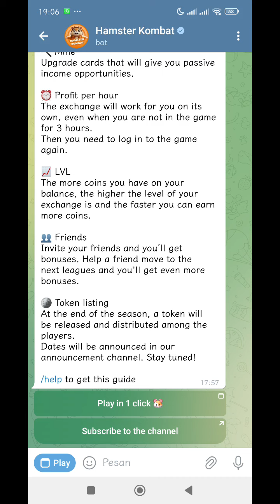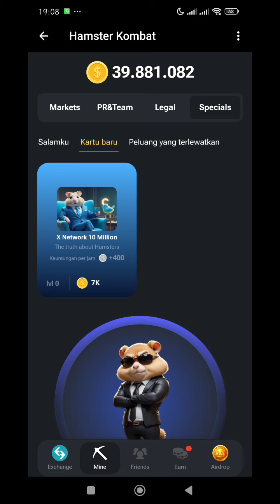Pemula Game NFT - daily hamster kombat chiper 26 juni 27 juni 2024